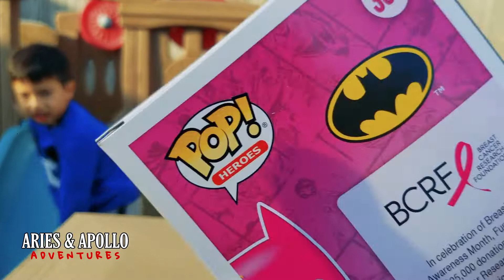Pop Mystery Game with Aries & Apollo | Aries & Apollo Adventures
Aries and Apollo guess which Funko Pops we just added to their collection.